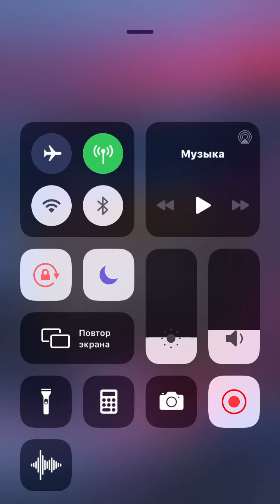Клуб Романтики | Ярость Титанов ⚖️ 💎 1 сезон 2 серия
Глава 2 :   ' Найди Меня ' .